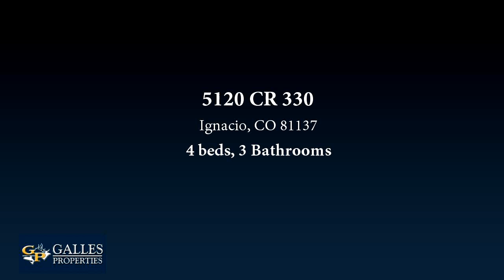Residential for sale - 5120 CR 330, Ignacio, CO 81137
Edward W Keyes, Jr., Galles Properties, C: , , The seller utilized his engineering background in developing a state of the art underground water distribution system. Over a mile and a half of buried pipe allowing for irrigation for farming, livestock, and beautiful green pastures. The property features a beautiful 2600 sq. ft. 4 bedroom, 3 bath manufactured home that has been remodeled with hard wood floors, and a spacious sun room. Improvements include, 30x60 Hay Barn, 40x60 Quonset Metal Building, 12x24 Fenced Birthing Shed, 15x15 Storage Shed, and a 12x12 Enclosed Pump House, also, cross fencing throughout the property.  There is an additional 70 acres with 55 shares of water that can be purchased for $224,000. Possible seller financing with significant down payment will be considered. The possibilities with this property are endless. Come check it out.2017 taxes for Mobile Home are $207.16, 2017 taxes for 40 Acres are $413.00

Bedrooms: 4
Bathrooms: 3
Square Feet: 2600
Price: $599,000

For more information about this property, please contact The Keyes Group at or . You can also text 4571382 to 67299.

09/18/2018 01:52:11 am

Last modified: